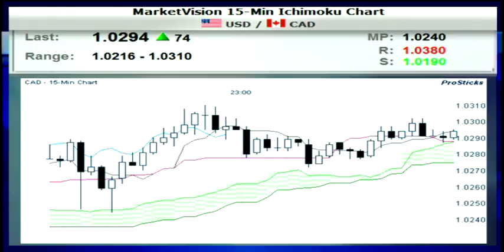Wall Street Slides on Rising Europe Worries, BlackBerry Maker RIM Running Out of Options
Rising bond yields in Italy and a bank crisis in Spain dragged Wall Street lower on Wednesday as Europe's financial woes continued to dictate the direction of U.S. stocks.

The euro slumped to a near two-year low against the dollar today with no relief in sight as Italian borrowing costs soared and concerns mounted over Spain's banking sector.

In U.S. news...

Contracts to purchase previously owned homes unexpectedly fell in April to a four-month low, undermining some of the recent optimism that the housing sector was touching bottom.

AND in other news.

BlackBerry maker Research In Motion may be running out options as it struggles to turn around its slumping fortunes with the help of a coterie of investment bankers.

The bankers will explore options as drastic as an outright sale, one of the alternatives that RIM seems determined to avoid.